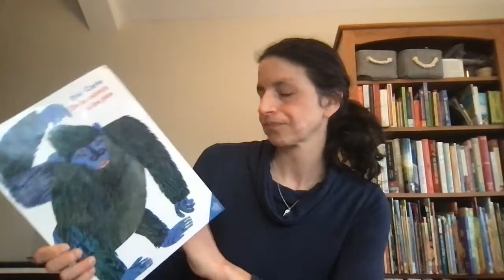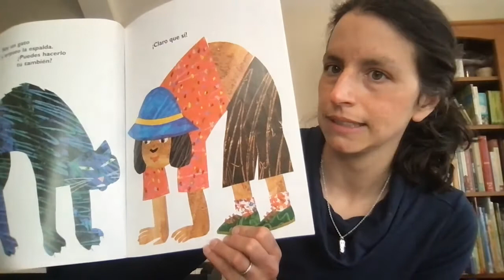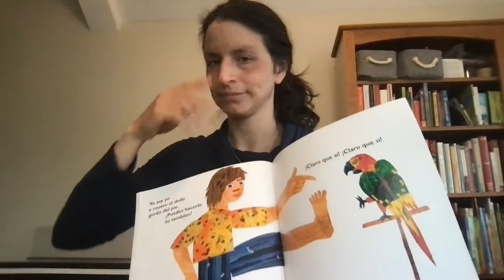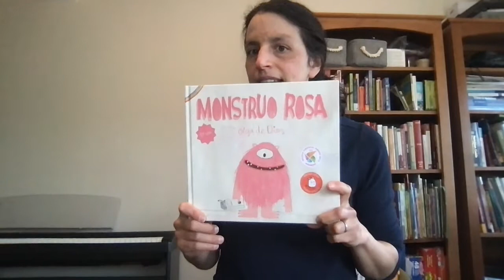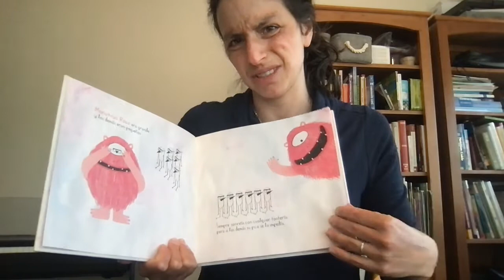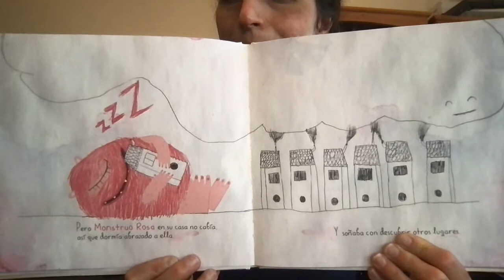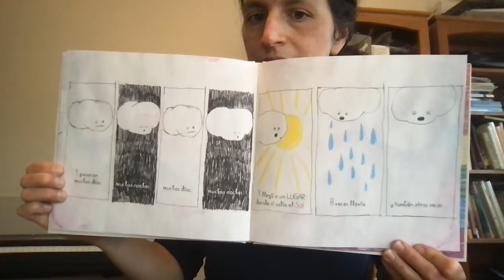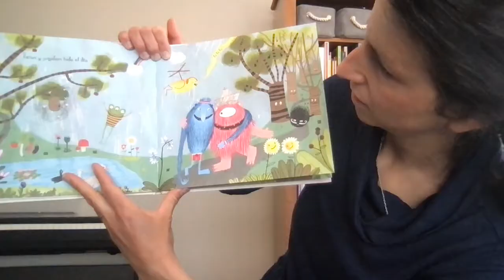Spanish Storytime with Lisa [April]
Portland Public Library is excited to be able to feature Lisa for songs, nursery rhymes, and storytelling utilizing Spanish! Find a new Spanish Storytime once a month.

Did you know? Young children love repetition! You may have figured this out as you read your child the same book for the fifth time in a row, but it is actually great for their brains. Repetition is the key to early literacy! Even if you've watched these songs already, feel free to listen again or sing them yourself with your child.